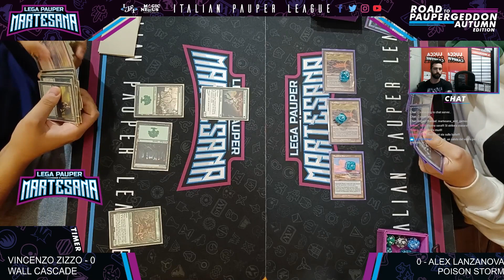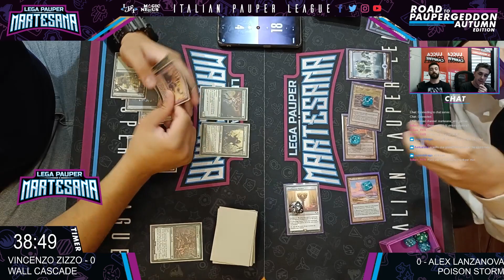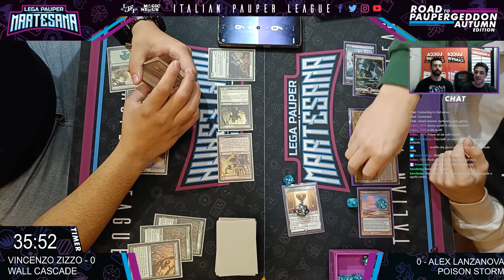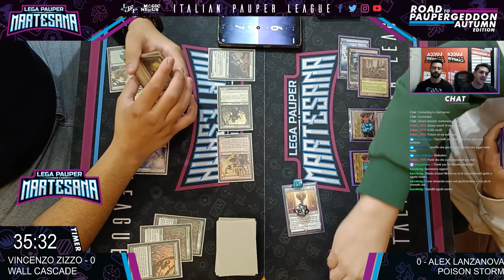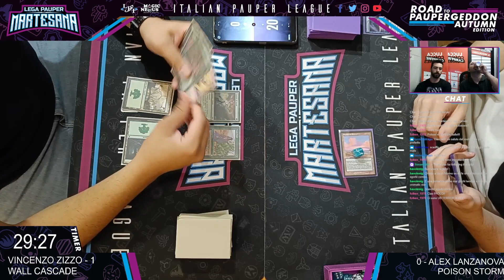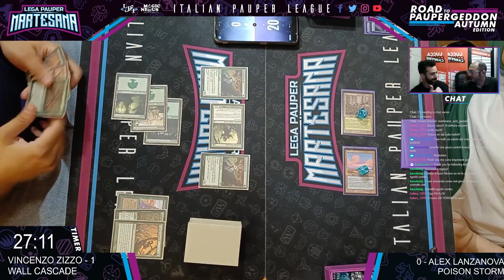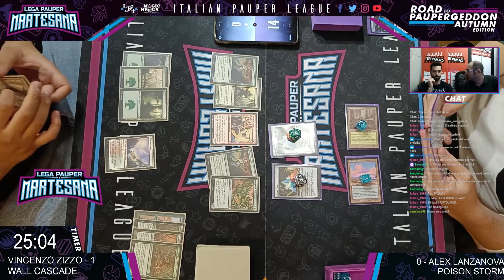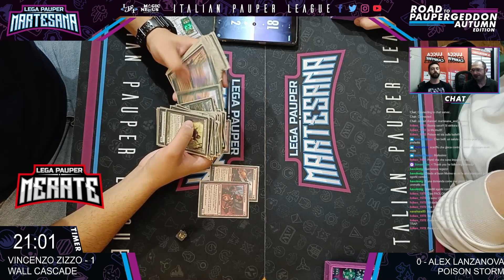MTG PAUPER - Walls Cascade vs Poison Storm - LPMartesana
🌎 Here we are in the 1st Round of the nineth event valid for the 5th Season Pauper Martesana League: Road to Paupergeddon Autumn Edition 2023!

🍝 Eccoci qui al 1° turno della nona tappa valida per la 5a Stagione della Lega Pauper Martesana: Road to Paupergeddon Autumn Edition 2023!
🍝 Su tutti i nostri Social poi trovare molte informazioni come report, decklist, commenti e tutti gli spostamenti della Lega Pauper Martesana.

🌎Click below for the Players' Decklist:
🍝Clicca qui di seguito per le Decklist dei Giocatori: